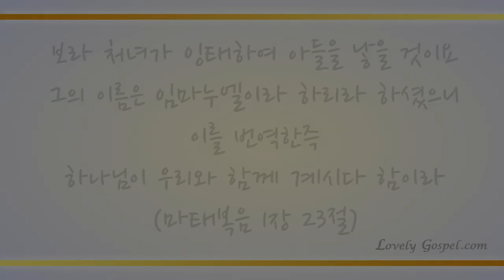곧 오소서 임마누엘 (O come, O come. Emmanuel, 104장) - 김정아 (Kim Jung Ah)/(Piano/편곡: 성용원)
'보라 처녀가 잉태하여 아들을 낳을 것이요 그의 이름은 임마누엘이라 하리라 하셨으니 이를 번역한즉 하나님이 우리와 함께 계시다 함이라'(마1:23)

'이로써 너희가 하나님의 영을 알지니 곧 예수 그리스도께서 육체로 오신 것을 시인하는 영마다 하나님께 속한 것이요'(요일4:2)

언제나 우리와 함께 하시는 하나님 예수 그리스도 그 성령의 능력으로 믿는 이 모두가 흑암과 공허와 혼돈에서 벗어나 빛의 자녀되게 하신 축복에 감사하며 이 찬양 바칩니다.

이번 주 132번째 찬송곡으로 소프라노 김정아님과 피아니스트 성용원님의 '곧 오소서 임마누엘-104장’ 들려 드립니다. 이 찬양 들으시는 모든 분들께 항상 성령 충만한 최고의 시간 임하시기 기도드립니다]